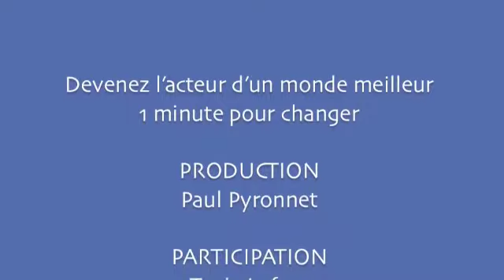Le constat commun - 1 min pour changer votre quotidien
Comment gérer n’importe quel conflit grâce au constat commun ?

Et s’il y avait une étape essentielle pour recréer du lien?

C’est justement la clé PNL dévoilée aujourd’hui par Paul Pyronnet…

Trop souvent, nous ne prenons plus le temps de dialoguer.  Que ce soit en famille,  au travail ou dans la société,  la communication se fait certes,  mais pas toujours de la bonne manière.  Un simple désaccord peut provoquer un conflit entrainant une rupture de lien qui peut parfois être définitif si vous ne rectifiez pas le tir rapidement.

Des mots plus hauts que les autres et hop ! C’est la cassure.  C’est dommage, vous ne trouvez pas ?

Si vous ne réagissez pas vite, la situation peut rester telle quelle longtemps, voir même s’empirer au fil du temps alors que bien souvent il ne s’agissait au début que d’une simple broutille..  .

La bonne nouvelle c’est qu’il existe des outils que vous pouvez utiliser pour débloquer la situation,  dont une technique PNL particulièrement efficace que vous explique Paul Pyronnet dans la vidéo ci-dessus.

Faites un constat commun avec la personne concernée.  Montrez-lui que vous êtes orienté solutions et demandez-lui ce qu’elle en pense.  C’est aussi l’occasion de remettre les choses à plat et de désamorcer ce qui a généré le conflit ou désaccord.

Vous pourrez ainsi repartir sur de bonnes bases.

En agissant ainsi,  vous faites preuve de volonté pour trouver une solution au désaccord qui vous relie à votre interlocuteur.  Vous allez ainsi créer un climat d’ouverture qui va l’inciter à adhérer à votre point de vue et à s’ouvrir à son tour.

Les tensions vont s’atténuer pour laisser place à un climat favorable et une communication constructive.  Le moment est venu de pouvoir reconstruire ensemble et ainsi créer une relation saine.

Il n’y a pas de mal sans bien.   En agissant ainsi, vous permettez à la relation de repartir sur de meilleures bases.  Les non dits ou l’excès d’émotions négatives peuvent très vite détruire une relation alors que bien souvent il y a une solution au problème bien plus facile que vous ne l’imaginez à l’instant même.

Alors si toutefois vous êtes concerné par ce sujet,  je vous invite à expérimenter cette technique PNL et vous pourrez ainsi mesurer par vous-même son efficacité.

👋🏼 NOUS CONTACTER

 📞  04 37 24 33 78